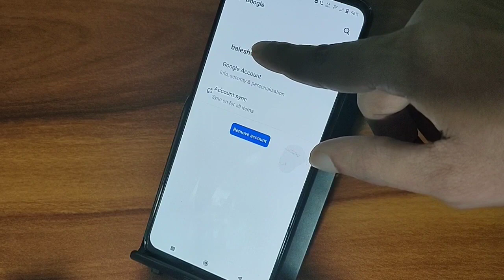How to Remove Google ID Vivo Y53s Google account sign out kaise karen Google id logout setting